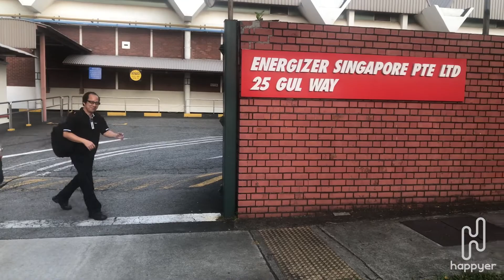Location sneak peek: Singapore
Sneak peek of the Energizer Holdings office in Jurong, Singapore